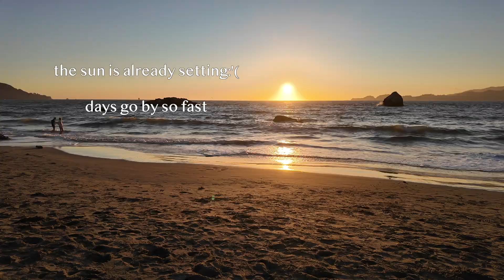SF Vlog - Digital Diaries!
today i went up to san francisco :) while i love south bay, it is really nice being in the city sometimes. its a completely different world and the feeling i get when im there is so fresh. ryan and i went to nicholas's market at the ferry building and then walked around that area for a while. we did some errands and then went to our yearly anniversary spot (which we didnt get to go to this year) for a sunset dinner! we made a secret handshake which i think is one of my favorite things we've ever done :') it was so fun. overall it was a lovely day and i am thankful i get to make these videos to remember it